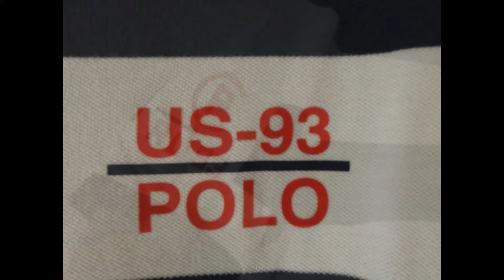初ZOZO！！使わないと思っていたが。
Kicks Flavor
店長のジュンです。